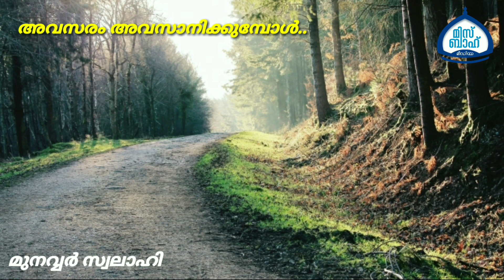അവസരം അവസാനിക്കുമ്പോൾ | മുനവ്വർ സ്വലാഹി | munavar swolahi | malayalam motivation | Misbah Medi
മുനവ്വർ സ്വലാഹി
munavar swolahi